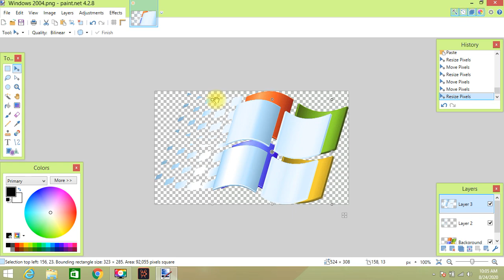How to make Windows 2004 Logo